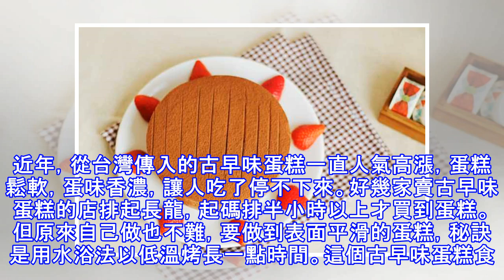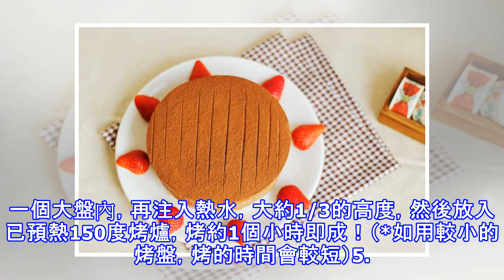只需5個步驟，便能做出街頭蛋糕店的味道，好吃根本停不下來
近年，從台灣傳入的古早味蛋糕一直人氣高漲，蛋糕鬆軟，蛋味香濃，讓人吃了停不下來。好幾家賣古早味蛋糕的店排起長龍，起碼排半小時以上才買到蛋糕。但原來自己做也不難，要做到表面平滑的蛋糕，秘訣是用水浴法以低溫烤長一點時間。這個古早味蛋糕食譜做法簡單，做出的蛋糕口感綿密，搭配雞蛋鮮奶濃郁的味道，吃起來跟在外面買的也沒什麼分別。喜歡的朋友不妨試試做吧！首先要準備這些食材:蛋白 6顆蛋黃 6顆糖 85克菜油 80毫升低筋麵粉 90克牛奶 70毫升鹽 1/4茶匙步驟：1. 用電動打蛋器打發蛋白，有泡沫時下糖，打發至干成發泡，即是將碗倒轉而蛋白霜不掉下就可以。2. 用微波爐將油加熱90秒，或將油放在鍋內加熱一...